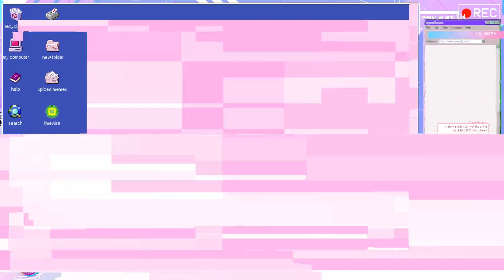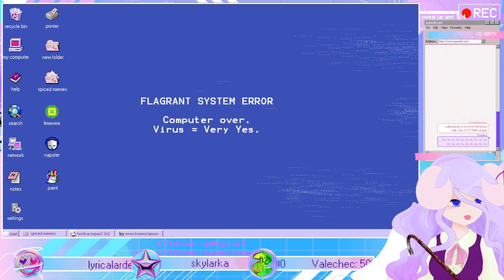[vod] half-life 2 [03/15/24]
⋆ ˚｡⋆︵‿︵‿୨♡୧‿︵‿︵⋆｡˚ ⋆